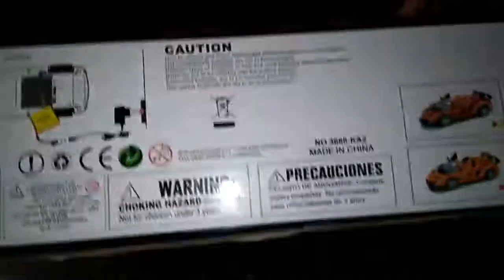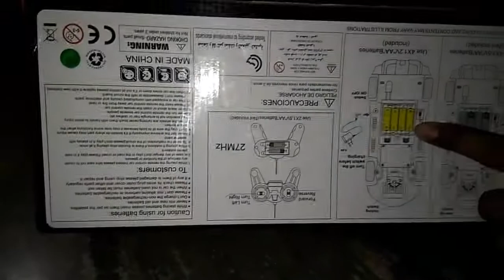2 Best models of RC CARS.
The two super car 1:16 while playing  the remote control car indoors and make fun